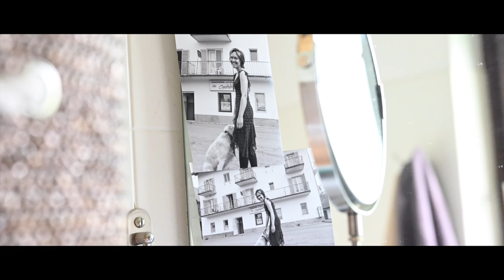Baukulturjahr 2021 - VERSUCHE ZUR LANDSCHAFT - David Hebenstreit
VERSUCHE ZUR LANDSCHAFT

FILM : RAUM
Interpretationen gefilmter Landschafts- und Raumsequenzen mit Literatur und Musik.

Das Zusammenspiel verschiedener Disziplinen ist ein immerwährendes Thema in der Kunst. Im Rahmen vom Baukulturjahr 2021 unter dem Motto KULTUR RAUM LANDSCHAFT wurden zwei unterschiedliche Kurzfilme mit einem Querschnitt an vielfältigen Landschaften in Kärnten erarbeitet. Bei diesem Experiment steht „Landschaft“ in einer vorgegebenen persönlichen Sicht der beiden Filmemacher Gerhard Fillei und Joachim Krenn als Ausgangspunkt für verschiedene Ansätze, die durch Musik und Literatur weiterentwickelt werden. Interpretierte Raumeindrücke und Empfindungen, die von den Künstler*innen zum Ausdruck ge- bracht werden, soll zu eigenen Assoziationen beim Publikum führen und den Blick in die Disziplinen öffnen. Das Kärntner Kulturgremium hat jeweils zwei Nominierungen aus den Bereichen Musik und Literatur aus- gesprochen, welche die beiden Filme interpretieren und ein Wechselspiel eröffnen. Präsentiert werden die Ergebnisse im Rahmen einer Liveperformance in der Carinthischen Musikakademie im Stift Ossiach. Eine Tanzperformance, choreografiert von Andrea K. Schlehwein, rundet den Austausch der Disziplinen ab.

Filme: finnworks (Gerhard Fillei und Joachim Krenn)
Literatur: Estha-Maria Sackl, Katharina Godler
Idee und Konzept: Peter Nigst, Vorsitzender Fachbeirat für Baukultur

TANZ : RAUM
IN [unmittelbar am Ort, in der ursprünglichen Position]
+ EX [außerhalb des ursprünglichen Ortes, der ursprünglichen Position]

In Zeiten einer Pandemie, wie wir sie gerade erleben, kommt Verortungen und Binnenräumen, die Gebor- genheit definieren, eine wichtige Rolle zu. Ich spreche hier insbesondere von Räumen, die Heimat reprä- sentieren: an erster Stelle steht der eigene Körper, als in seiner Autonomie bedrohtes Universum, bestehend aus Körper, Seele und Geist, gefolgt von den „vier Wänden“ des eigenen Zuhauses und der nächsten Um-gebung. Der Wahrnehmung von Körpern und anderen Landschaften, ihren immanenten, limitierten oder uneingeschränkten Möglichkeiten, kommt im Zusammenspiel mit architektonischen Verhältnissen in Zeiten gefühlter Bedrohung eine besondere Aufmerksamkeit zu. Sinneseindrücke erfahren Schärfung. Begriffe wie: Perspektive, Detail, Lichteinfall, Struktur, Begrenzung, Luftzufuhr, Material, Beschaffenheit, Enge, Lebens- qualität, Zwischenraum rücken in Ermangelung der sonst üblichen, eher ablenkenden und ausladenden Mobilität nun mit konzentriertem Blick ins Zentrum der Beobachtung unseres Lebensumfeldes.

„. IN + EX | situ Bergformen, Gebäudeverläufe, Landschaftskörper und deren phantasievolle Spiegelung in der Kunstform Tanz regen an, überraschend verlaufende Verbindungslinien zwischen Tanz und Archi- tektur, zwischen Tanz : RAUM und Zuschauer : RAUM sowie zwischen diversen Innen : RÄUMEN und Außen : RÄUMEN zu entdecken. Der Moment bestimmt situatives Raumerleben und die facettenreiche Wahrnehmung bewegter Körper in Raum und Zeit. Gemeinsam erfahrene Erkundungen zwischen Publikum und Tanzkörper laden im open space zu einem intensiven Zusammenspiel und diskursiver Reflexion an. “ (Text aks)

Andrea K. Schlehwein + NETZWERK AKS Unita Gay Galiluyo . Alina Jacobs . Jye Hwei Lin